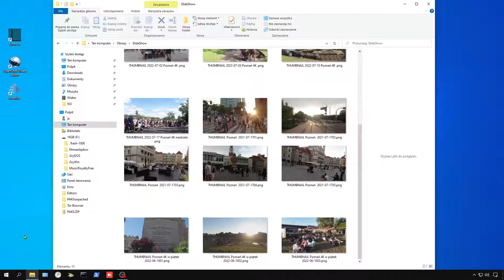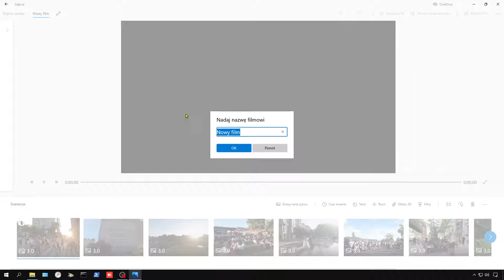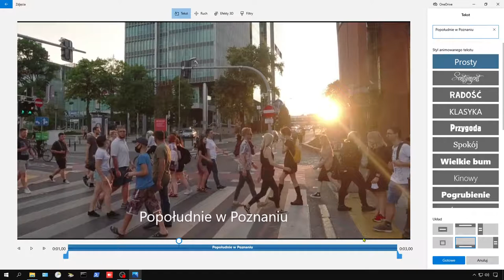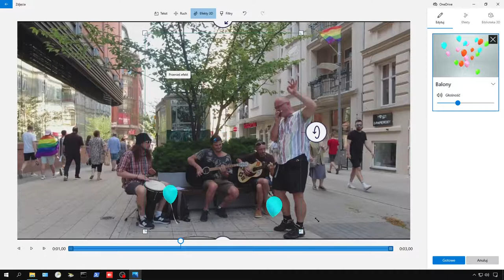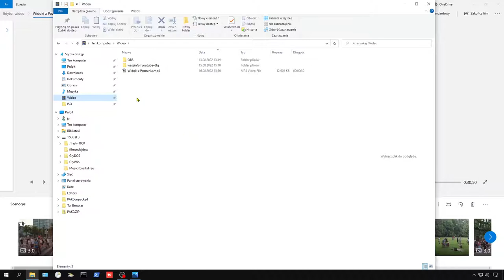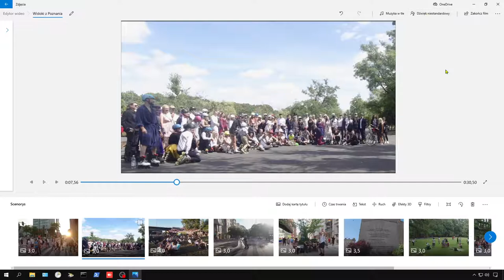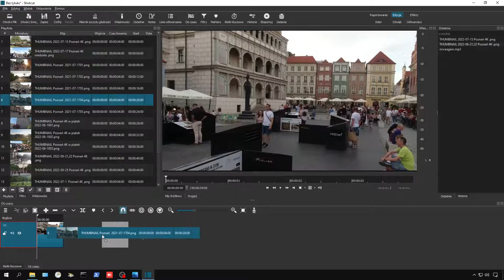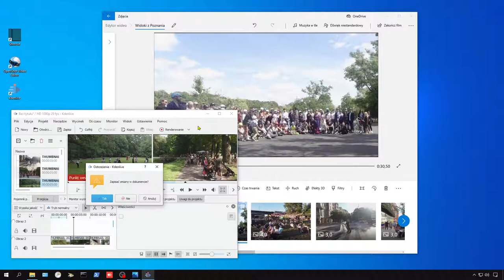Film ze zdjęć czyli slideshow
Tworzymy film ze zdjęć czyli slideshow z Windows 10